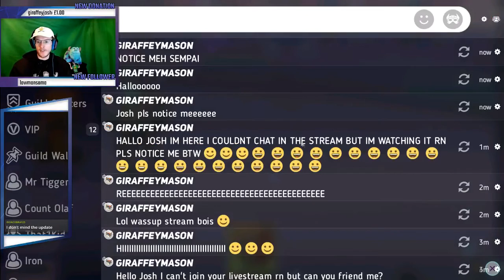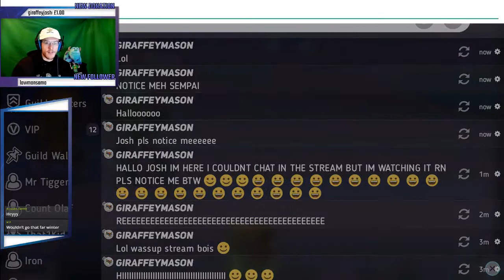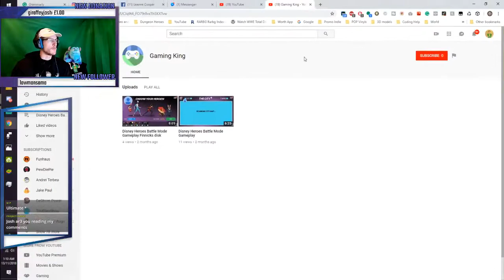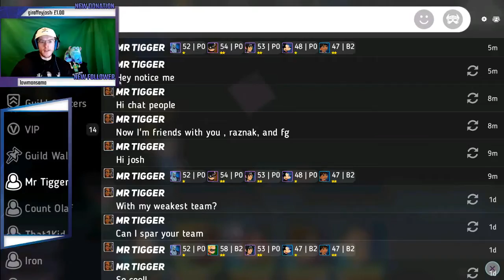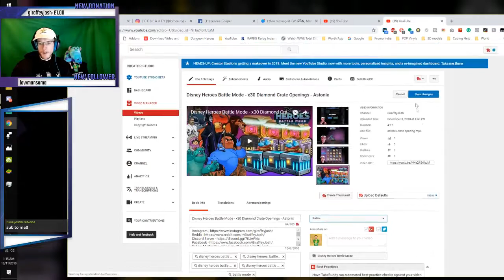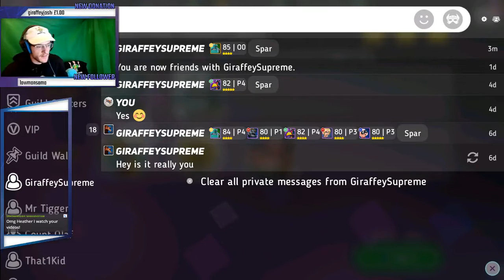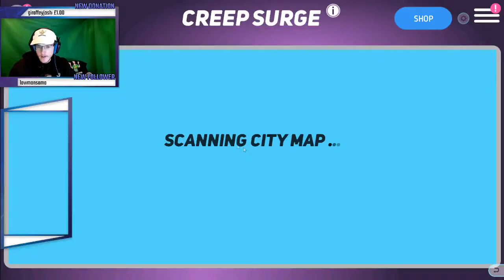Disney Heroes Battle Mode - FG3000 VS Raznak Gaming VS GiraffeyJosh - Server 2 Daily Gameplay #11